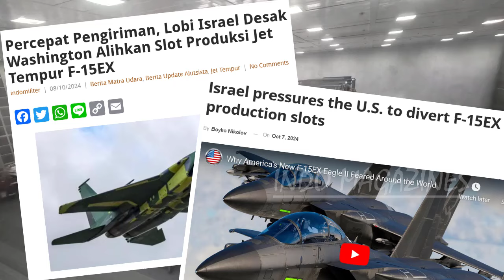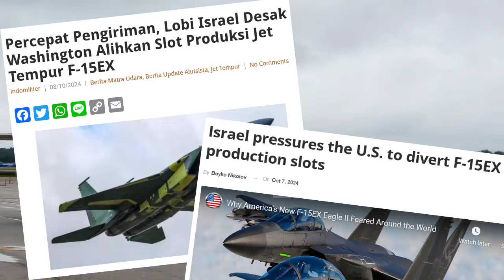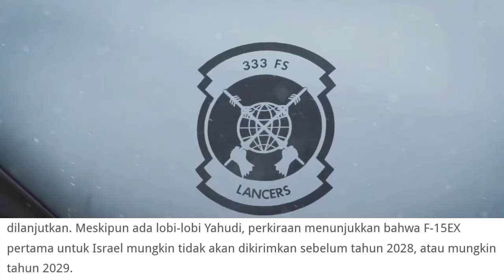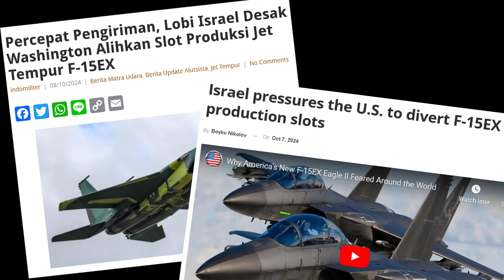TAK TENANG !! TEL AVIV LOBI AS MINTA ALIHKAN PRODUKSI F-15 EX KE NEGARANYA, F-15 EX RI BAGAIMANA ??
Kabar terbarunya kini Israel pun ternyatya meminta sohibnya ini untuk segera
Mempercepat pengiriman f-15 ex,
Dan mengalihkan jalur2 produksi jet tempur f-15 ex untuk  negaranya,,

Dikutip dari Bulgarian military yang diwartakan kembali oleh indomiliter
Tel Apipudin,, kini  dikabarkan sedang mendesak Washington untuk mempercepat pengiriman F-15EX untuk Angkatan Udara nya bos,,
Angkatan Udara tel aviv pun kini  telah meminta bantuan Kementerian Pertahanannya untuk memfasilitasi percepatan pengiriman.

Dan Untuk mencapai hal tersebut, maka mereka perlu membujuk mamarika untuk menyesuaikan jadwal produksi yang direncanakan dan memprioritaskan pesanan untuk  Tel Avivudin  .
Dimana untuk pembelian f-15 ex ini pada Awal tahun 2024  ini, Washington pun diketahui telah menyetujui pembelian 25 unit jet tempur F-15EX untuk Israel setelah awalnya diblokir oleh dua anggota Kongres dari Partai Demokrat.
Namun Setelah negosiasi, penolakan tersebut pun tiba2 dicabut, sehingga  kesepakatan senilai US$18 miliar itu pun kabarnya  dilanjutkan.
Dan Meskipun kini  ada lobi-lobi tel aviv,
Namun perkiraan menunjukkan bahwa F-15EX pertama untuk Israel mungkin tidak akan dikirimkan sebelum tahun 2028, atau mungkin katany tahun 2029.
Nah lohhh,,,, mereka aja tahun 2029 itu pun pake lobi2 rayuan maut  bos
Lantas gimana kita yang kemarin baru sebatas MOU komitmen
Kalo kontrak efektif f-15 ex kita misalnya aktif tahun ini,, ntah kapan pula datangnya yaa kann,,